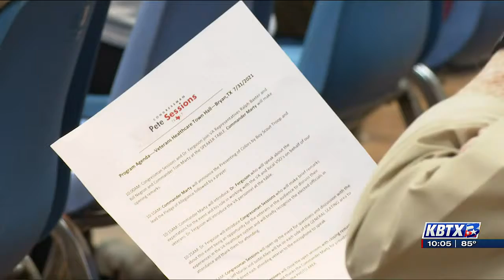Brazos Valley veterans voice health care concerns at town hall: “We just need help”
Veterans didn’t hold back their frustrations Saturday at a veteran health care town hall hosted by Rep. Pete Sessions (R-District 17).

One by one, veterans took to the mic to share their stories of hardships and concerns with the VA health care system. They shared experiences that included the lack of communication with the VA, lack of specialized local care, claims and billing disputes, and long wait times both on the phone and for appointments.

Sessions and his team listened to every complaint and concern for more than two hours.

He assured the group that help is on the way and promised measurable progress.

Andrew Bement, a veteran of the Marine Corps, suffered a brain injury while serving. He says getting timely care from the VA has been a challenge and one of the main issues is getting the VA on the phone.

“If you call the VA, it’s a guaranteed 20 to 40 minute wait to speak to someone,” said Bement. “You’ve got to wait on hold for the operator, who then waits on hold to talk to somebody else, and you never actually get to talk to somebody. You can only really leave a message.”

“There are certain things you can do, schedule appointments or request refills for medications,” said Bement. “But if you want to call your doctor and talk to them, it’s damn near impossible.”

For Bement, he also says that transportation is a major challenge due to his brain injury, and he wishes the VA would emphasize specialized local care.

“This is a very rural area that we live in, and getting care out in the community is really important. The closest VA hospitals are an hour and a half away, both in Waco and in Temple, which means anytime you needed to go to the hospital, it’s at least three hours. An hour and a half drive there and an hour and a half drive back. The time you spend at your appointments is not included there,” said Bement.

“Driving myself with a brain injury for three hours is not possible, which means now I need to either find a ride and get somebody else involved or get a shuttle, and there’s definitely no public transportation up there here,” said Bement. “So community care is incredibly important, and getting timely community care through the VA is impossible right now.”

Bement says he’s heard promises like the ones given at Saturday’s town hall before and hopes it will be different this time around.

“As political as they were, they heard what we were saying, and I do genuinely believe they are interested in helping, but I don’t have much faith because that’s what everyone says when they listen to you. ‘They hear you. They want to fix it.’ But there’s just no real ownership of the problem. No one who’s saying this is something ‘I will personally make sure happens’ because they can’t guarantee that. So it’s just all hearsay until that happens.”

Andrew Bement, a veteran of the Marine Corps
Joe Leavengood, a retired Airforce military lawyer, injured his back in Bagdhad. He says he shares the same challenges as other veterans at the town hall.

Leavengood says he believes the VA has too many gatekeepers and that it is preventing veterans who need help from receiving it.

“They’ve set up a system of gatekeepers. People you have to go through before they actually decide to send you to get this treatment at this facility,” said Leavengood. “If you’re in the system, if they’ve decided you’re in the system, even then, they have lots of gatekeepers. It’s far too many people you have to go through before you get to see an actual medical care provider, someone that’s an expert in solving the problem.”

After hearing accounts like these, Sessions says he’s committed to working with the VA to solve the challenges in the Brazos Valley. He says he understands the issues and is working on cutting through what he calls ‘red tape.’

“There’s too much red tape in the VA, and we’re going to make sure these veterans service officers get the help that they need directly through my office, working directly with the VA,” said Sessions. “The ideas that people expressed today are realistic.”

“Back in 1997, when I became a member of Congress and represented Brazos County, the expression was they wanted a veterans clinic,” said Sessions. “They wanted something here that could handle routine matters, somewhere where they could come to receive the help they needed. What the discussion is today is a thankfulness for what is here, but that it needs to be expanded.”

The Representative says his office is in the process of planning another veterans town hall in August in Caldwell.